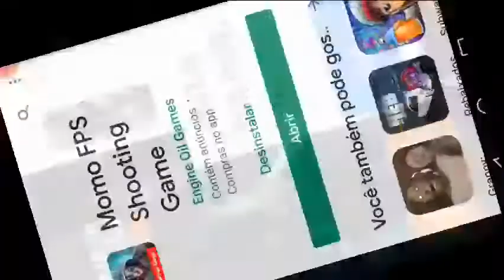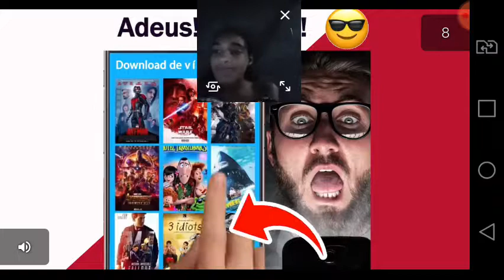31 de outubro de 2019